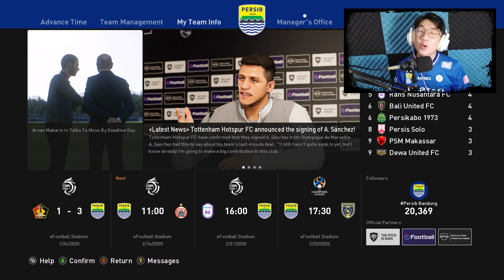masuknya Erwin Ramdani si supersub Persib Bandung, eFootball 2021 Indonesia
Follow Social Media Denis Chandra

Thx guys for watching
~Life Is Magic~

Intro and Outro Music:

Title: Play by Declan DP